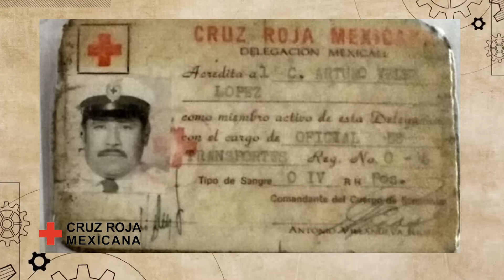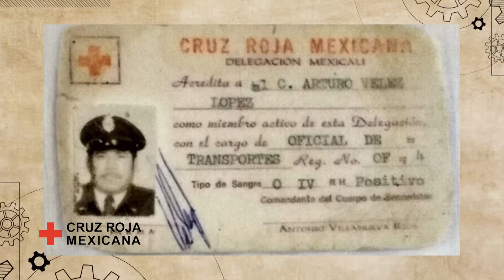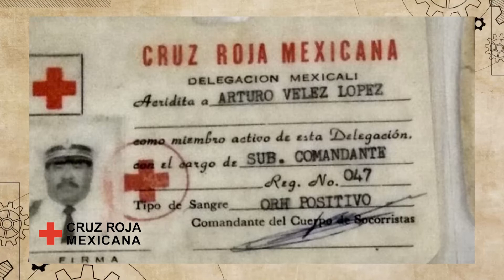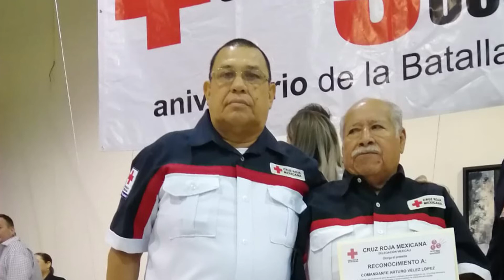comandante velez video